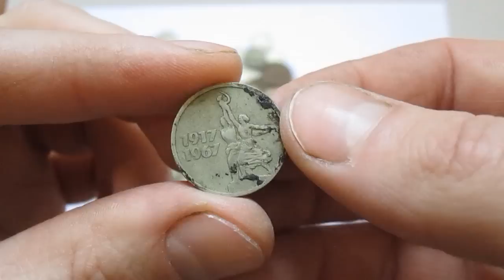КУПИЛ СТАРЫЙ ДОМ И ПОД ДОСКАМИ ПОЛА НАШЕЛ КЛАД! КЛАД МОНЕТ СССР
Всем привет друзья. Вы на канале Пластилин. Купил старый дом и под досками пола нашел клад монет ссср. Купил квартиру нашел клад.